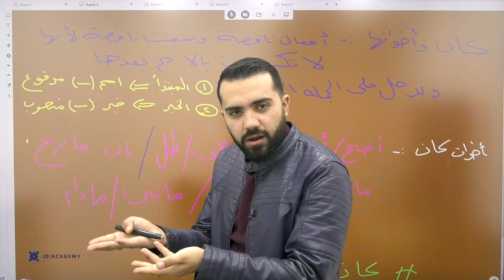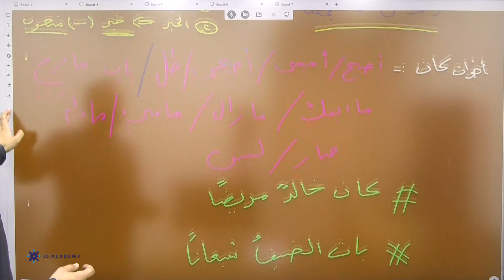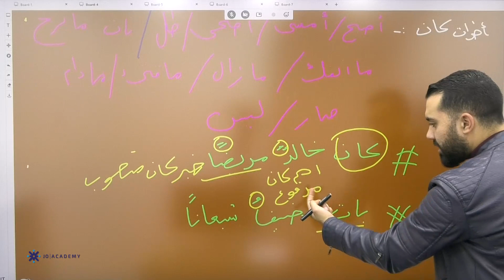المعلم علي اسامة كان واخواتها منصة جو اكاديمي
في الفيديو  يشرح المعلم على اسامة يستطيع الطالب من خلاله  فهم الدرس بحصة تأسيسية بإسلوب شيق ومريح  وشرح كان واخواتها ، يمكن للطلاب الحصول على المزيد من المحتوى التعليمي  على منصة جو اكاديمي من خلال التواصل مباشرة مع المنصة ، كل اللينكات متوفرة تحت هذا النص 👇